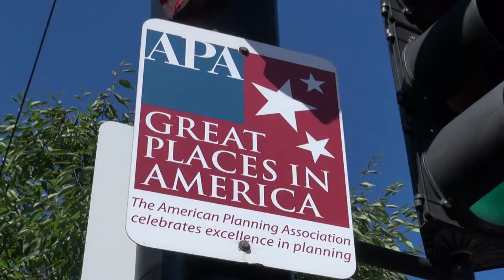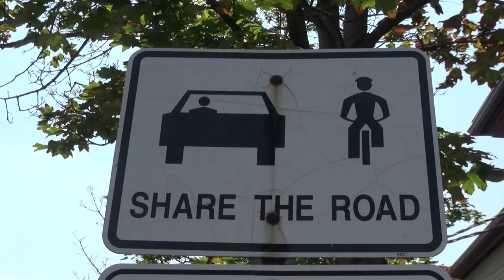Great Streets: Burlington, VT’s Church Street